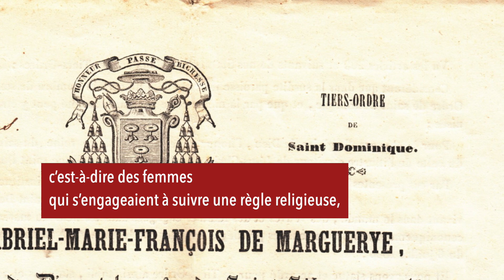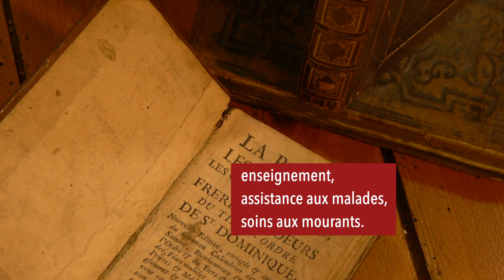Diocese15 La Minute Patrimoine - Les Menettes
« La capsule du mois, vous fera découvrir comment mieux comprendre qui étaient ces fameuses menettes, bien connues dans l'imaginaire collectif cantalien.»

Pascale Moulier
Archiviste-bibliothécaire du diocèse de Saint-Flour